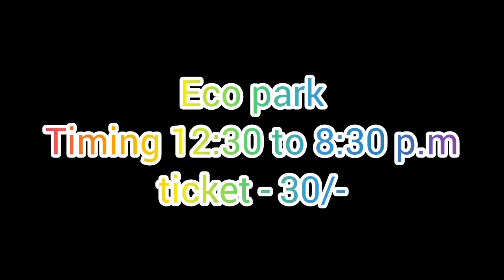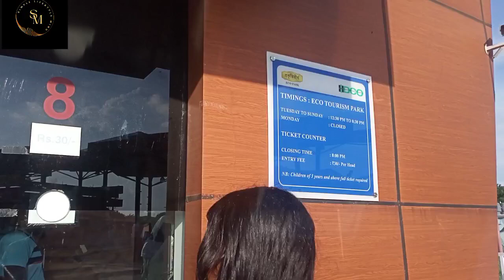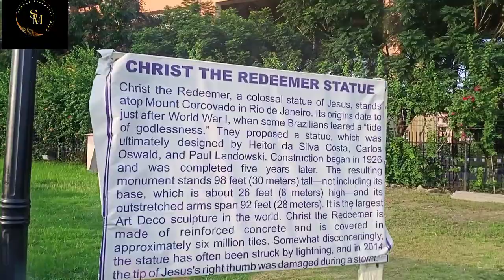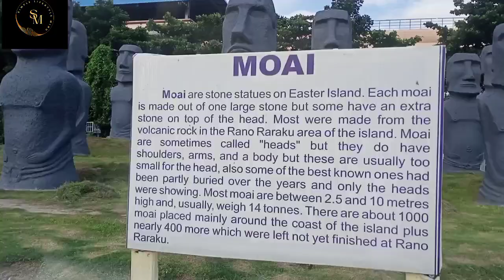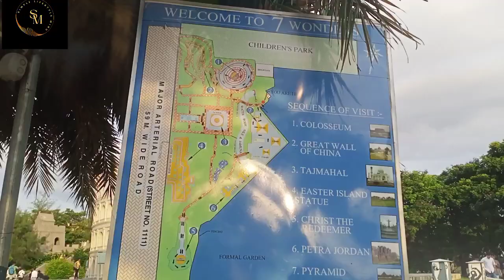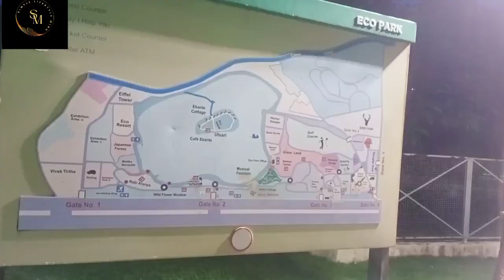Eco park।। Eco park kolkata।। Eco park opening time।।seven wonder of the world in eco park।ecopark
🔴use song👇👇

Musician: @iksonmusic

voice :  Minakshi